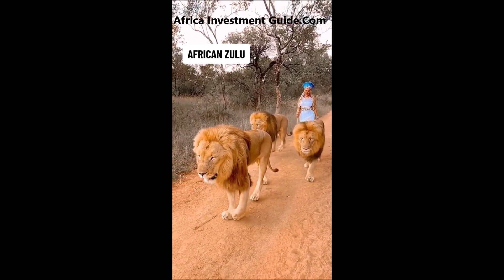Walking The Lions 🌴🌴